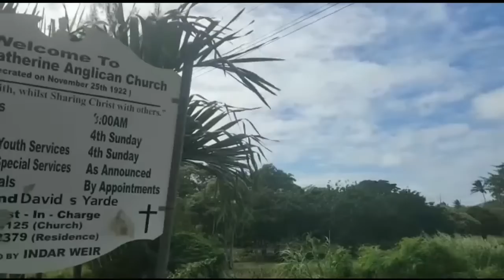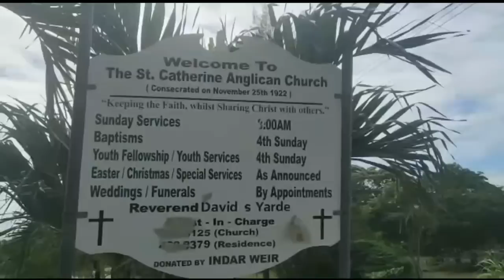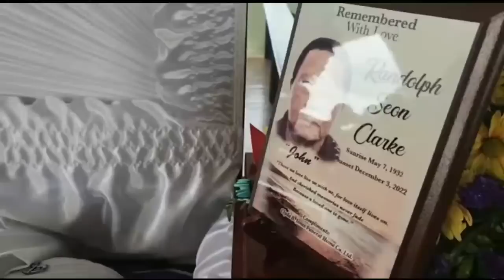Celebrating the Life of Randolph Seon Clarke